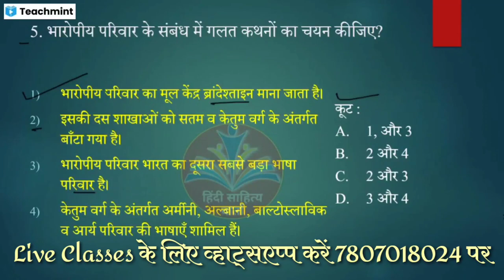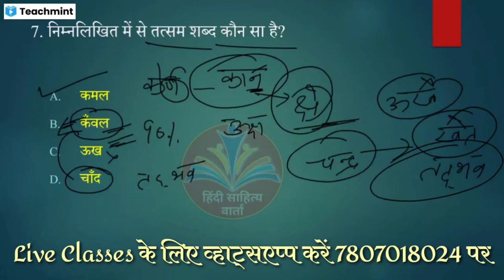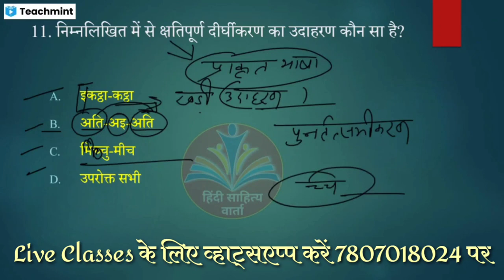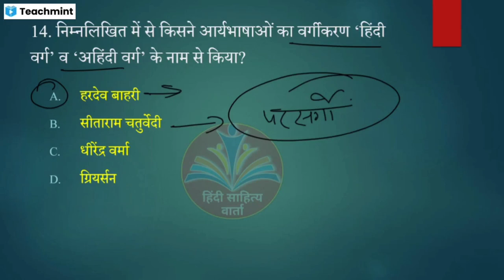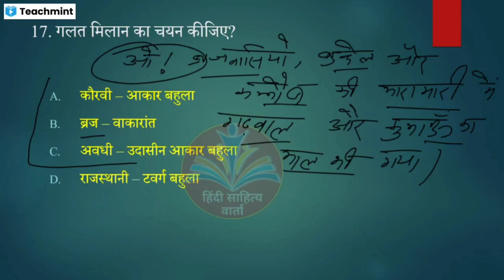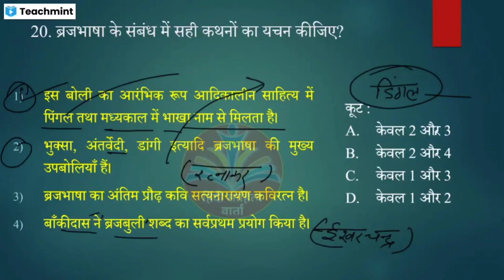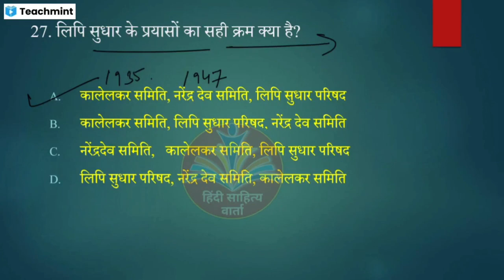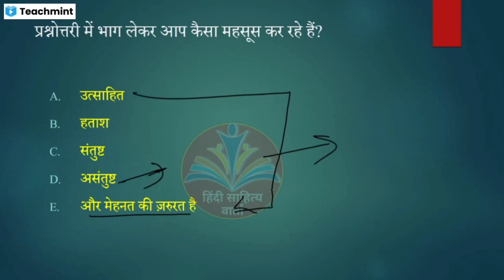UGC NET Hindi 2023 Expected Questions |Most Important Questions of UGC Net Hindi| Hindi Net Classes